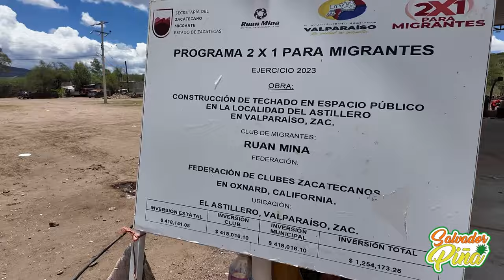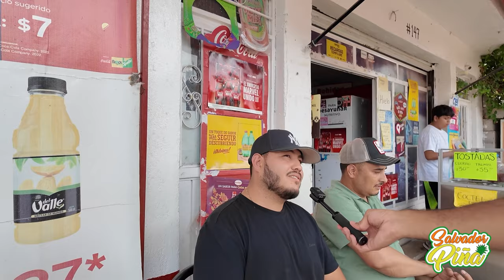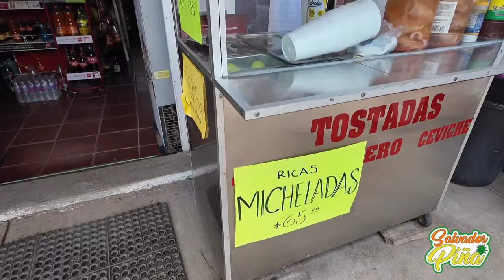El Astillero ya tiene domo | Ricos tacos Barrios | Nuevo Dron | Valparaíso Zacatecas 2024